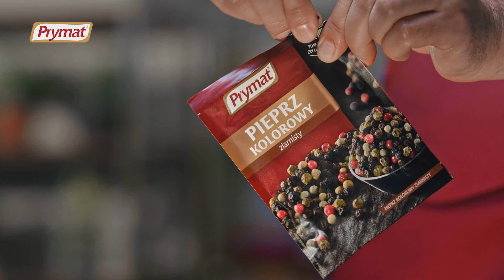Jak zrobić knedle ze śliwkami?